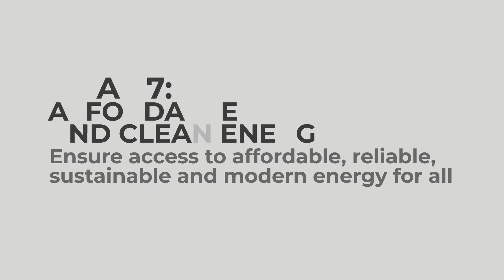SDG 7: AFFORDABLE AND CLEAN ENERGY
The Sustainable Development Goals or Global Goals are a collection of 17 interlinked global goals designed to be a 'blueprint to achieve a better and more sustainable future for all'. The SDGs were set up in 2015 by the United Nations General Assembly and are intended to be achieved by 2030.

This  animation was created in Cinema 4D and After Effects.
We're a creative and digital arts outfit. We stand for 3 super P's: Produce, Promote and Publicise creative excellence. We specialize in branding, graphic design, advertisement, website development, database solutions, educational resources, painting, training and consultancy services.

will be glad you did!